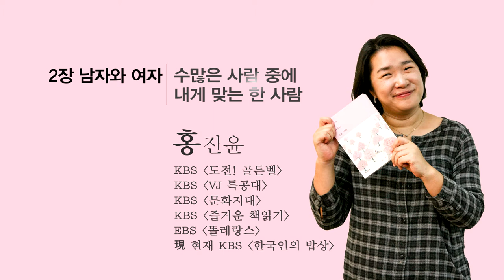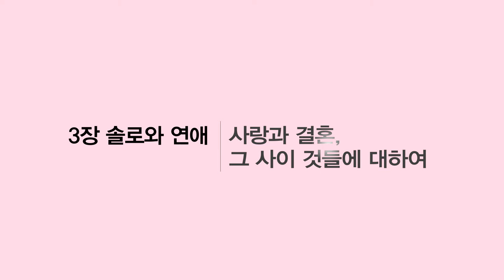"사랑이 언제가 말을 걸면" 더난 출판사 출판기념 4인4색 저자 토크콘서트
(1) 토크 콘서트 일정 및 안내

 - 콘서트 일정 : 2015년 1월 6, 13, 20, 27일 ( 총 4회 ) / 아래 일정 확인

 - 장소 : 더난콘텐츠그룹 본사 지하세미나실 [약도 보기]

 - 진행 시간 : 저녁 7시 30분 ~ 9시 ( 선착순 입장 )

 - 초대 인원 : 각 회별 30명 초대

첫 번째 talk :  솔로들을 위한 토크콘서트, 고민 앤 수다!

“홀로 30년, 나 사랑할 수 있을까?”

  * 일시 : 2015년 1월 6일 (화) / 저녁 7시 30분 ~ 9시 / 신청: 1월 4일 까지

두 번째 talk  : 당신이 궁금해하는 수컷의 모든 것!

 “알고 싶다. yoy~ man~!”

  * 일시 : 2015년 1월 13일 (화) / 저녁 7시 30분 ~ 9시 / 신청 : 1월 11일 까지

세 번째 talk : 속풀이 토크쇼! 눈물 콧물 분노 함성 다 환영합니다!

“그노무시키와 나만 아는 이별이야기”

  * 일시 : 2015년 1월 20일 (화) / 저녁 7시 30분 ~ 9시  / 신청 : 1월 18일 까지

네 번째 talk : 사랑 회복 토크콘서트, 러브 앤 촉!

“당신의 사라진 ‘촉’을 되살려드립니다!”

  * 일시 : 2015년 1월 27일 (화) / 저녁 7시 30분 ~ 9시 / 신청 : 1월 25일 까지